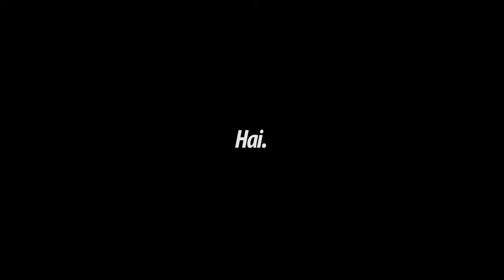KALAU GAK ADA YANG NOLONGIN, TAK TINGGAL MOTORNYA !! (Mojokerto #2)